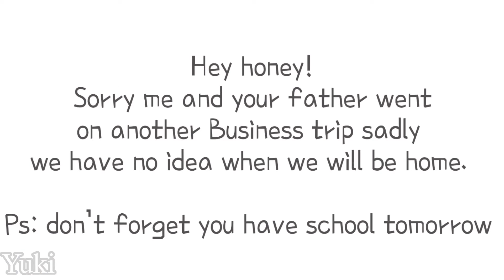| Episode 1 | “A New Friend” | Highschool |￼ (gay mini series) |￼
If this first episode gets at least 20 vewis I’ll continue the series along side normal GCMV content